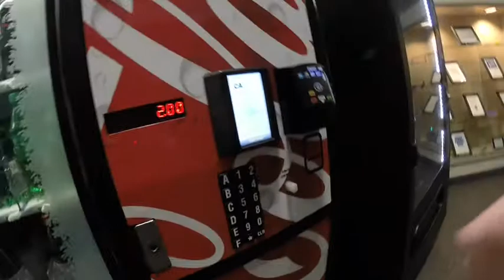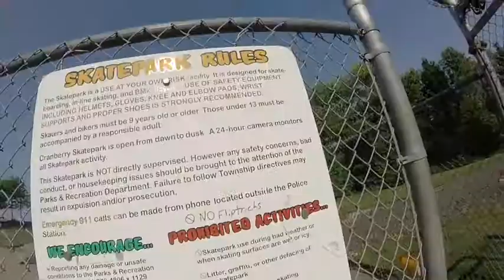AE Skatepark Spring Montage